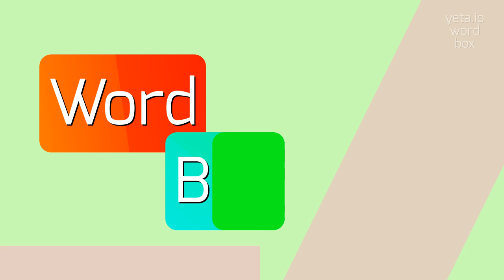How to say "unballasting"! (High Quality Voices)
Watch in this video how to say and pronounce "unballasting"!